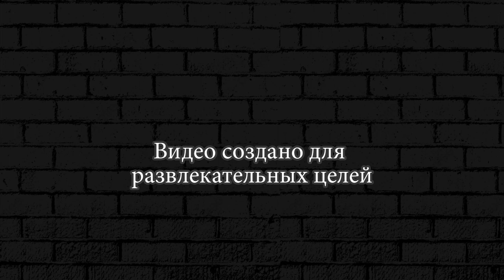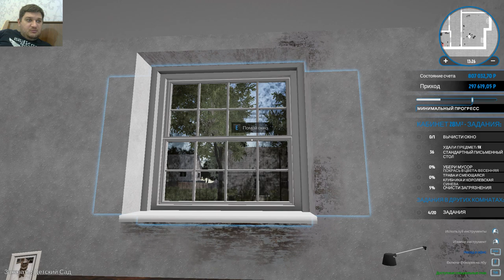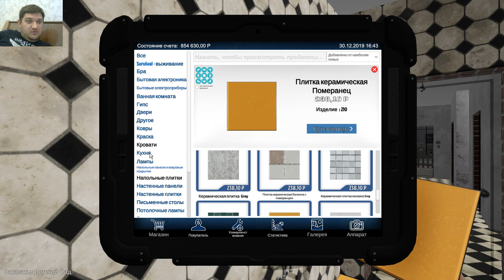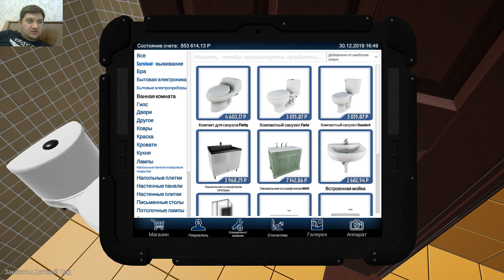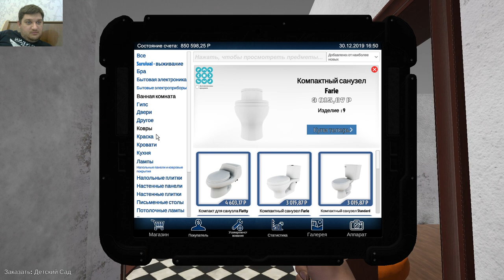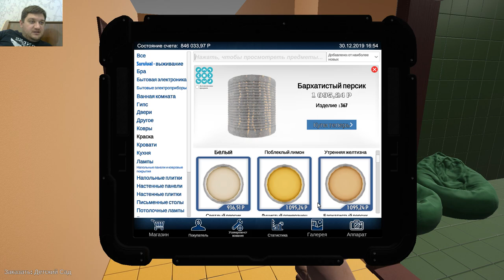House Flipper ► Ремонт и Уборка снова